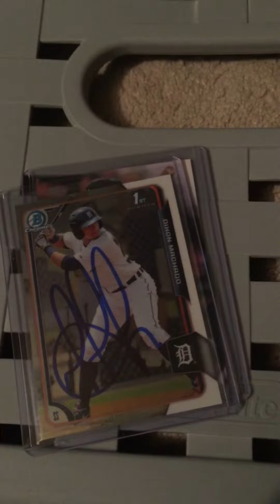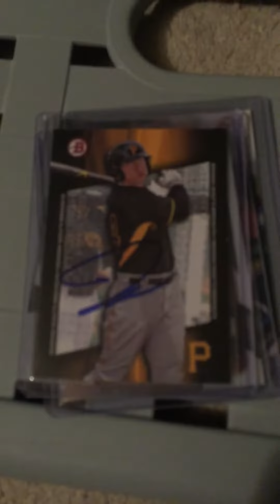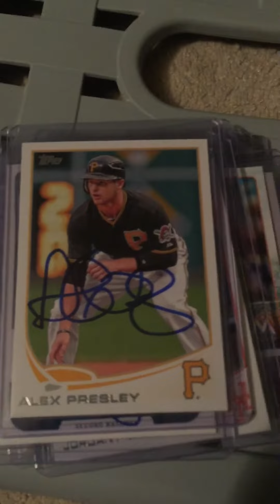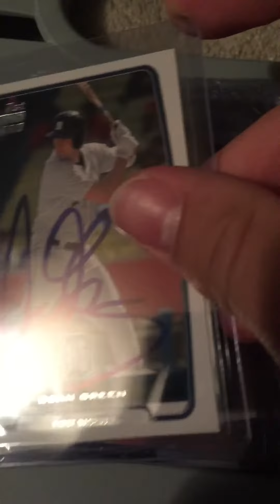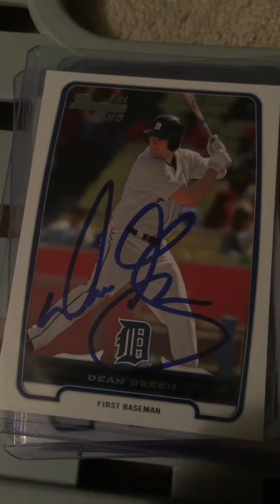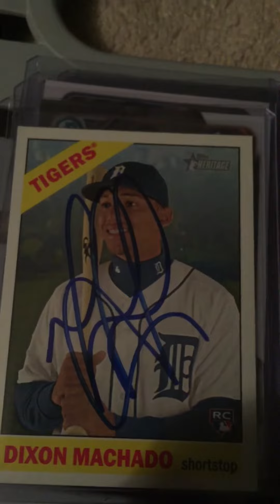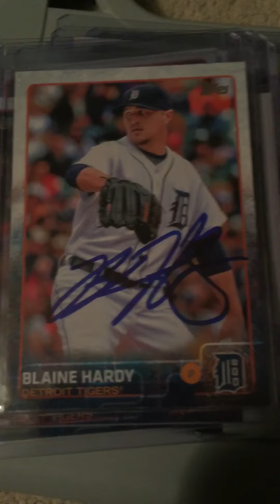Ip recap: Toledo Mud Hens @Norfolk Tides